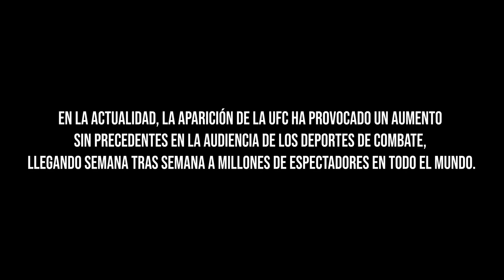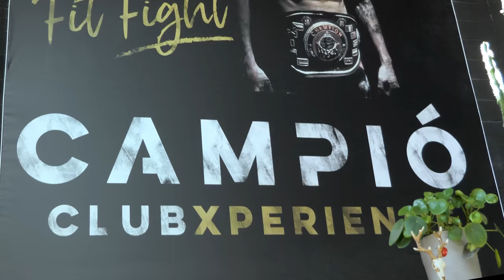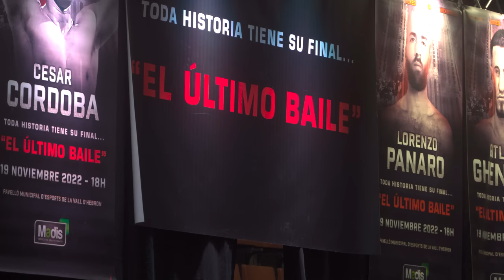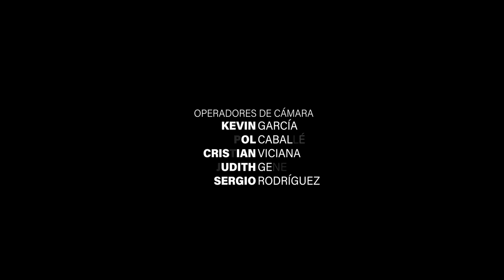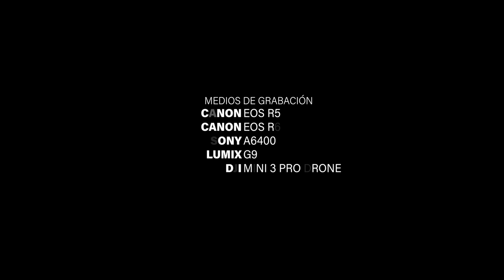El Campió: Un Documental de Kickboxing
Este un documental que sigue la historia de Arnau Córdoba, un joven luchador de kickboxing que se prepara intensamente para su debut en la disciplina de K1. Con la guía y el entrenamiento del campeón del mundo Oscar Biel, Arnau enfrenta desafíos físicos y mentales mientras lucha por alcanzar la cima de su deporte. El documental muestra su dedicación, sacrificio y determinación, brindando una mirada inspiradora al mundo del kickboxing y la búsqueda de la gloria.

Producido por: Cocos & Co productions
Dirigido por: Sergio Rodríguez
Dirección de fotografía: Pol Caballe

Cocos & Co Productions se reserva todos los derechos de copyright, cualquier copia o distribución de este documental sin previo consentimiento puede ser perseguida legalmente.

Siguenos para mas proyectos!